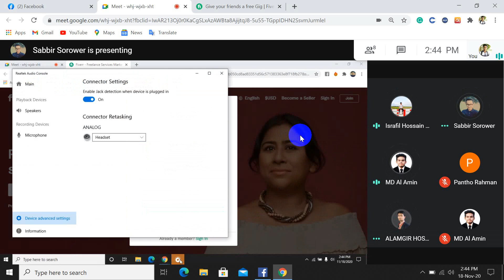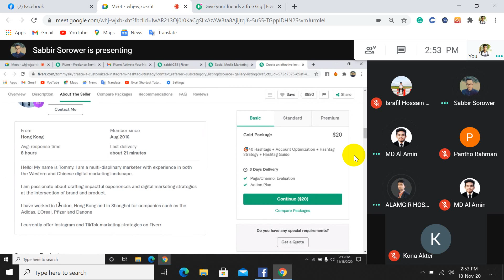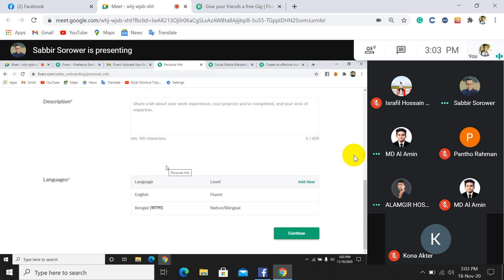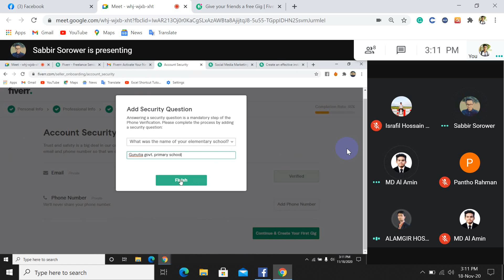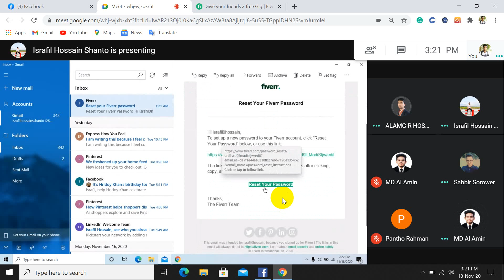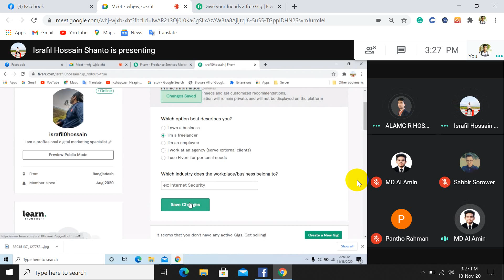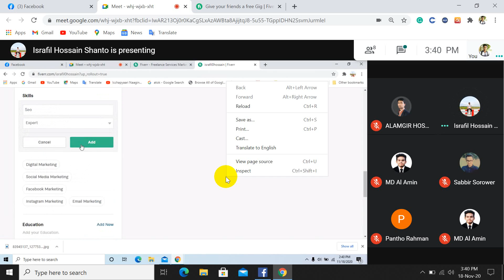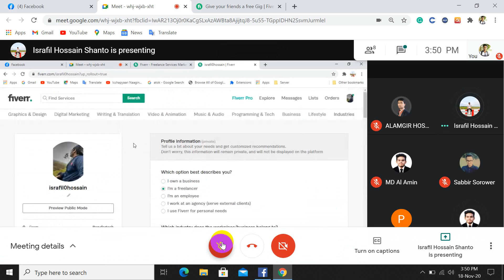Digital marketing|| Batch-10 || Class 19